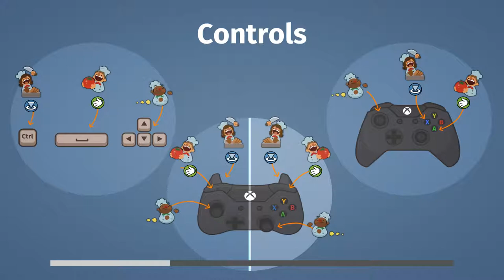Casual Gaming - Overcooked: Burritos in space - PART 9 (ft. GACCast Crew) - Lets Play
The GACC Podcast crew is able to battle through the spooky forest and make it to space this week on Overcooked.  Harrison, James, and Faust attempt to continue cooking with the poltergeist in the spooky forest Then, we find the magic of making burritos in space!  Let's Play.